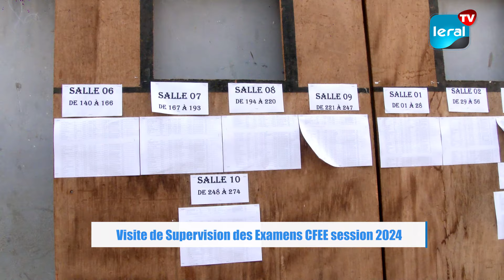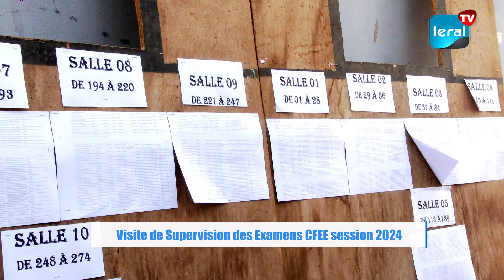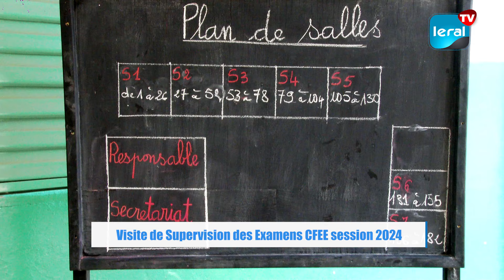CFEE: Moustapha Guirassy procède à la traditionnelle visite de supervision des centres d'examen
Dans le cadre de l'administration des épreuves du certificat de fin d'études élémentaires et de l'entrée en 6ème pour la session 2024, le ministre de l'Éducation nationale, Moustapha Guirassy, accompagné de sa délégation a procédé ce mardi à la traditionnelle visite de supervision des centres d'examen notamment l'école élémentaire Liberté 1, composée de 7 salles, accueillant 182 candidats, ainsi que le collège Sacré-Cœur, avec 10 salles et 274 candidats. Après avoir fait le tour des salles, le ministre s'est exprimé pour montrer sa satisfaction du bon déroulement des examens et aux innovations introduites cette année. Il a également souligné que, sur plus de 500 candidats, seuls 2 ont été identifiés comme absents.